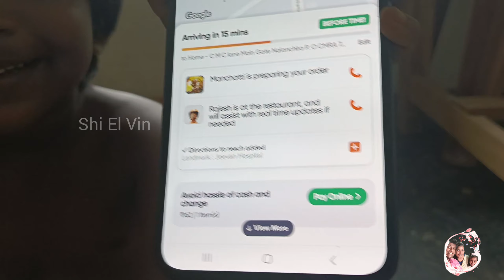ഒരു കുട്ടി vlog /ചില്ലറ കൊടുത്തു ബിരിയാണി വാങ്ങിയ കഥ 😁😁Elda S Vineeth/shimi/vineeth/shi el vin/viral